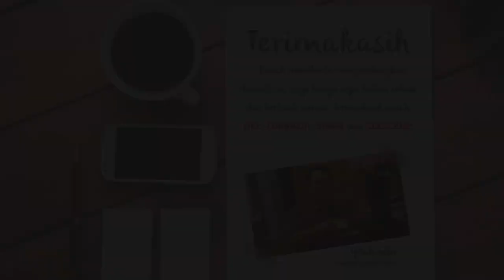Contoh Video Iklan Produk Baby Scots, Gendongan Bayi, baby scots, Iklan Gendongan Ransel depan, Hips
Contoh Video Iklan Produk Baby Scots, Gendongan Bayi, baby scots, Iklan Gendongan Ransel depan, Hips, 🎬 Jasa Video Iklan atau

Daftar Isi
00:00 - Jasa edit Video
00:10 - Contoh Iklan Produk
00:18 - Contoh Video Promosi
00:25 - Contoh Konten Pemasaran

By : Iptahudin
m.me/iptah